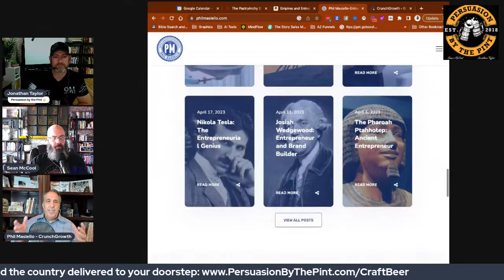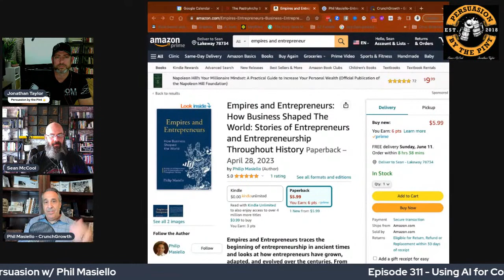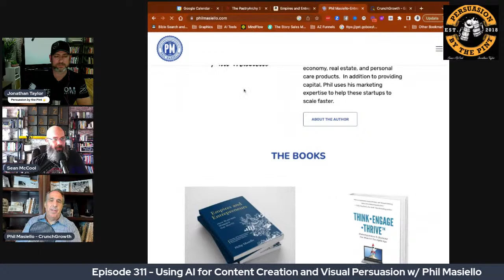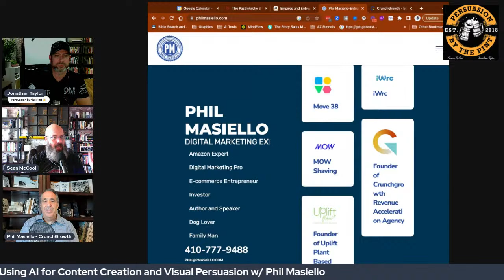Marketing Actions To Skyrocket Your Brand (with or without A.I.)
Interview with guest expert- serial entrepreneur and author Phil Masiello